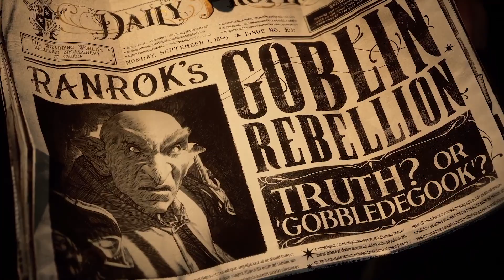Hogwarts Legacy - Will there be Quidditch?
In this Hogwarts Legacy video we discuss the latest news and whether we will have Quidditch in the game.

Hogwarts Legacy will be releasing on the PS4, PS5, Xbox family and PC so we should hopefully all be able to play it when released.

On this channel we discuss Hogwarts Legacy news, updates, general discussion and speculation.